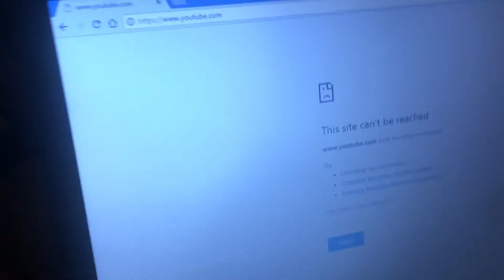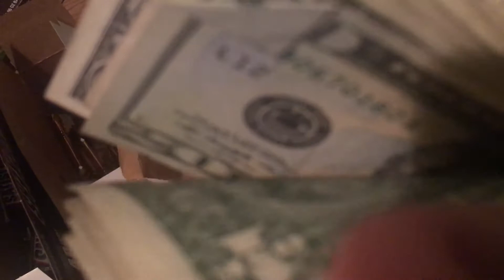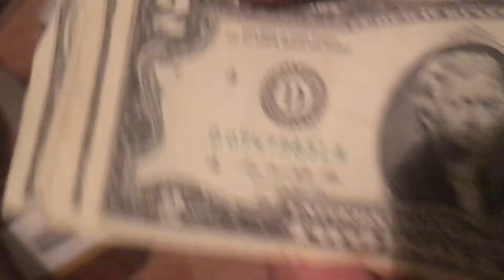Selling candy at school Week 5 Day 2&3 - 'twas okay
This is Tuesday and Wednesday no school Monday